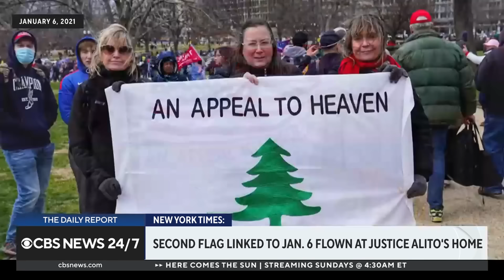Details on the controversial flags seen at Justice Alito's homes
Supreme Court Justice Samuel Alito is facing renewed scrutiny after the New York Times reported that a second flag linked to the Jan. 6 Capitol riot was shown flying at his vacation home last summer. Investigative reporter Jodi Kantor, who broke the story, joins CBS News to discuss what it means for the high court.